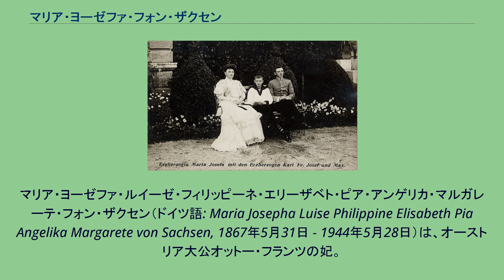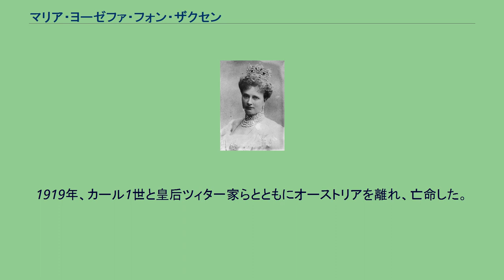マリア・ヨーゼファ・フォン・ザクセン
カール1世_(オーストリア皇帝)
マリア・ヨーゼファ・ルイーゼ・フィリッピーネ・エリーザベト・ピア・アンゲリカ・マルガレーテ・フォン・ザクセン（ドイツ語: Maria Josepha Luise Philippine Elisabeth Pia Angelika Margarete von Sachsen, 1867年5月31日 - 1944年5月28日）は、オーストリア大公オットー・フランツの妃。
最後のオーストリア皇帝カール1世の母。
ザクセン王ゲオルクとその妃でポルトガル女王マリア2世の娘であるマリア・アンナの次女として生まれた。
最後のザクセン王フリードリヒ・アウグスト3世は兄である。
1886年10月2日、フランツ・フェルディナント大公の弟で美男として知られたオットー・フランツと結婚した。
マリア・ヨーゼファは非常に敬虔なカトリック教徒で、名うての女たらしで『華やかな大公』とあだ名されたオットーとの結婚生活を全うできたのは、彼女の強い信仰心あってこそといわれていた。
カール・フランツ（のちの皇帝カール1世）とマクシミリアン・オイゲンの2男をもうけ、子供たちを父親の悪い影響から避けるために腐心したという。
夫が長年の不摂生がたたって亡くなったとき、大げさな悲嘆を見せない彼女は逆に賞賛された。
第一次世界大戦中、マリア・ヨーゼファは急ごしらえで野戦病院に作り替えたウィーンのアウガーテン宮殿で傷病者の手当にあたった。
1919年、カール1世と皇后ツィタ一家らとともにオーストリアを離れ、亡命した。
第二次世界大戦中の1944年、バイエルン州シュロス・ヴィルデンヴァートで死去した。
遺体はウィーンのカプツィーナー納骨堂に、夫の隣に葬られた。
マリア・ヨーゼファ大公妃と息子達